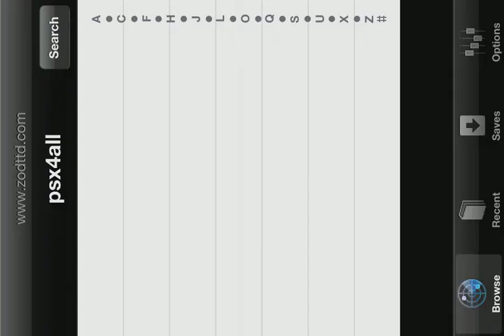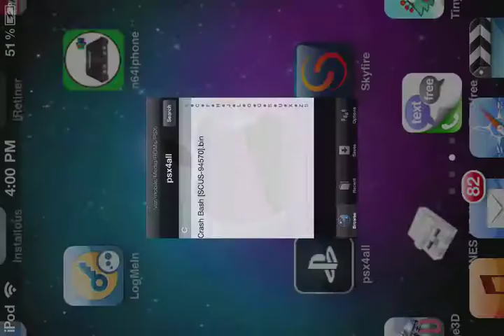Psx4all - iPod Touch 4g :: Crash Bash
Recorded and uploaded directly from display recorder Note it is a little bit slower in the video because display recorder uses alot of the CPU but the game runs full 55 fps normal display recorder doesnt record sound...